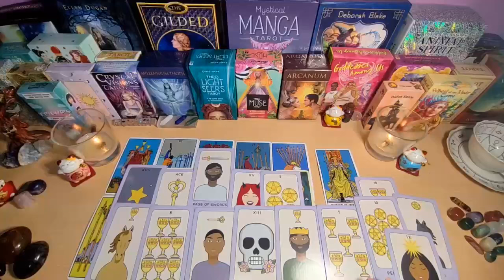CANCER A TSUNAMI IS COMING INTO YOUR LIFE 🌊 CONGRATULATIONS FOR THIS😱 JUNE 2024 TAROT READING